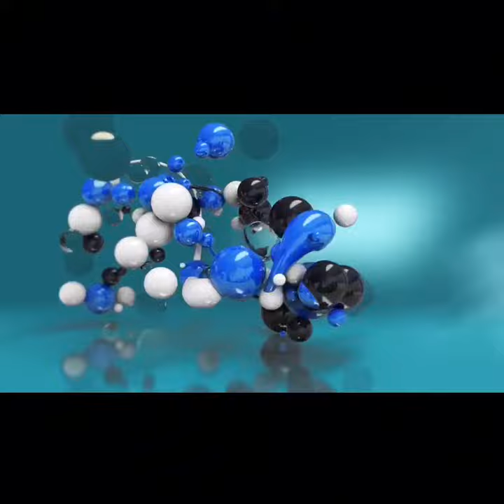BALAA ZITO..HARMONIZE AITIKISA NCHI NZIMA BAADA YA KUTUA UWANJA WA NDEGE DAR ES SALAAM..